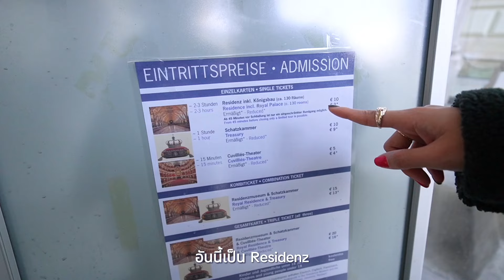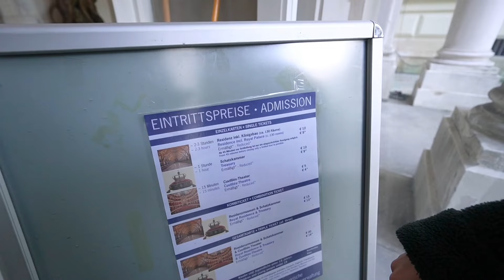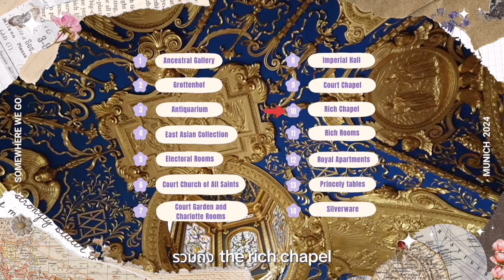เที่ยวมิวนิค 2024 | เมืองที่รวมความเจริญและสีสันของเยอรมันได้ดีที่สุด | มาเรียนพลาตซ์ ซูเปอร์ลับๆ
วันนี้ Somewhere We Go จะพาทุกคนไปเที่ยวมิวนิค เมืองที่รวมความเจริญและสีสันของเยอรมนีได้ดีที่สุด 🇩🇪

🚶‍♂️ ไปดูความสวยงามของมาเรียนพลาตซ์ (Marienplatz) จัตุรัสใจกลางเมืองที่เต็มไปด้วยประวัติศาสตร์และบรรยากาศครึกครื้น
🏛️ ไปสำรวจพิพิธภัณฑ์มิวนิคเรสซิเดนซ์ (Munich Residence Museum) ที่เต็มไปด้วยศิลปะและวัฒนธรรมอันงดงาม มีของดีๆ จากทั่วโลก
🛒 และไม่พลาดที่จะพาไปชอปซูเปอร์มาเก็ตลับๆ ของมิวนิค มีของกินเยอะแยะและแปลกตามากๆ

ทริปนี้เราจะพาไปสัมผัสกับความหลากหลายของมิวนิค ทั้งความเจริญของเมืองและสีสันที่ไม่เหมือนใคร หวังว่าทุกคนจะสนุกไปกับพวกเรานะคะ!

ถ้าชอบฝากสนับสนุนโดยการกดไลค์ กดแชร์ และกดติดตามเพื่อไม่พลาดคลิปใหม่ๆ ของเรา นักเรียนไทยในเยอรมัน